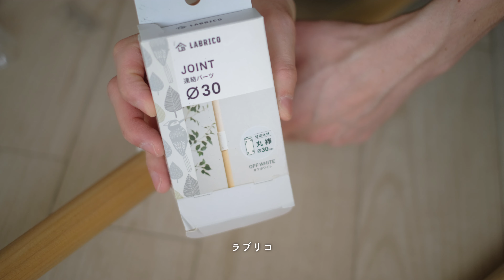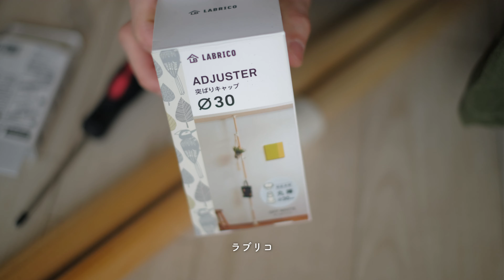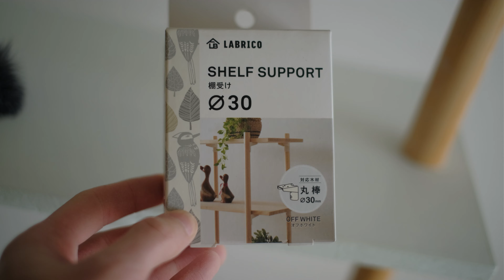【DIY】理想の棚を自分で作ってみた~現役アパレル店員によるDIY~｜LABRICO（ラブリコ）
久々にDIYをしましたので、過程をご紹介します。
少しでも皆様のDIYライフの参考になれば幸いです。

00:00 | イントロ
01:12 | ジョイントを取り付ける
02:11 | アジャスターを取り付ける
04:35 | 天板を取り付ける
06:13 | 完成

アパレル従事者として5年目を迎える。洋服に月数十万円使う浪費家。
仕事や自らの購入経験を生かし現在はファッションに関するYouTube活動に励んでいる。

□使用機材
▽ fujifilm_xseries xs10